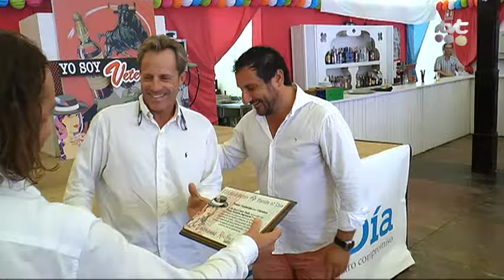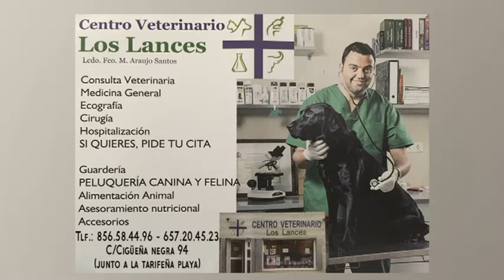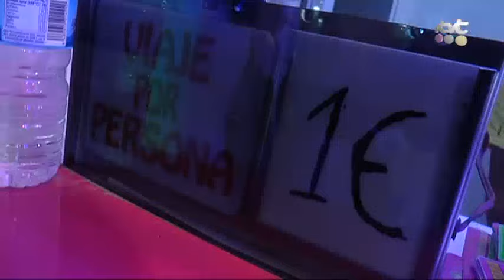PGM VAMOS DE FERIA EL MARTES